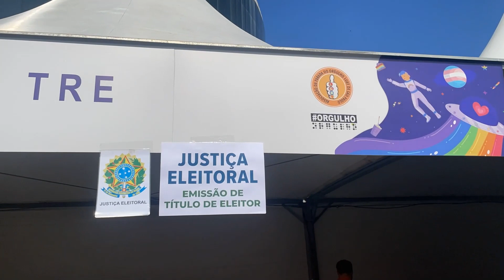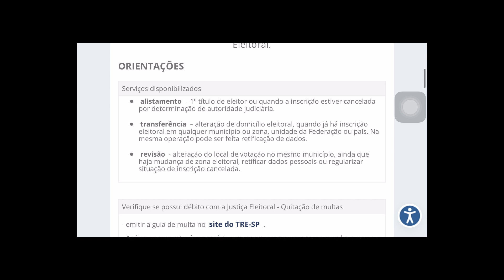TRE-SP atende o eleitorado na Feira Cultural da Diversidade LGBT+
Personalidades como o ator Tarso Brant e a jornalista Léo Aquilla falaram sobre a importância de a pessoa trans ter o nome reconhecido em um documento

Na última quinta (8), o Tribunal Regional Eleitoral de São Paulo (TRE-SP) prestou atendimento ao eleitorado na Feira Cultural da Diversidade LGBT+, que aconteceu no Memorial da América Latina, na capital paulista. O principal objetivo da ação foi facilitar o acesso para inclusão do nome social no título de eleitor das pessoas trans e travestis interessadas.
Esse direito passou a valer em abril de 2018, após resolução do Tribunal Superior Eleitoral (TSE). Segundo a norma, nome social é a designação pela qual a pessoa trans ou travesti se identifica e é socialmente reconhecida — não se confunde com apelidos. Para a Justiça Eleitoral, o nome é autodeclaratório, ou seja, não é preciso que a pessoa já tenha feito a alteração do seu nome em outros documentos oficiais.
Durante o evento, personalidades como o ator Tarso Brant e a jornalista Léo Áquilla, coordenadora de Políticas para LGBTI da Prefeitura de São Paulo, falaram sobre a importância, para uma pessoa trans, de ter o seu nome reconhecido em um documento.
Confira no vídeo um pouco mais sobre a ação do TRE-SP no evento.